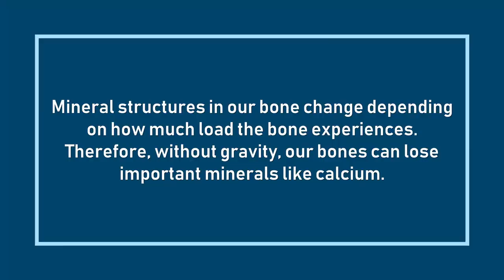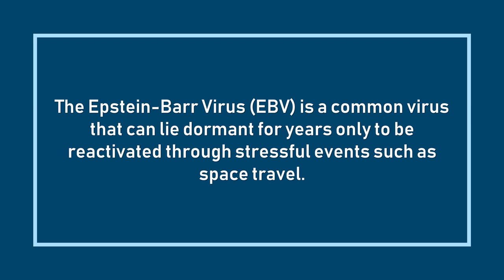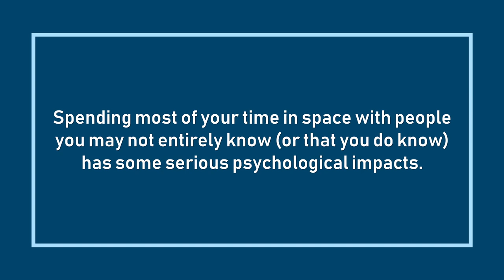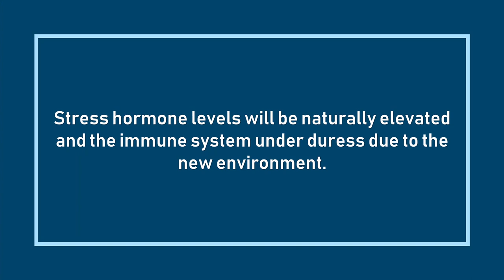What Space Travel Movies Miss: The Science of It All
Travel. From Vikings to the Age of Exploration to the Lewis and Clark Expeditions, we are always drawn to new worlds and just when we thought we’ve seen it all we look to the stars to keep the thrill of discovery alive. However, there is still much to learn and problems to be solved before we can truly make Space Travel possible…

In this video, we're talking about why space travel is hard on the human body. Gravity, confinement, radiation, planning, and medicine are all areas where previously unforeseen problems lie.